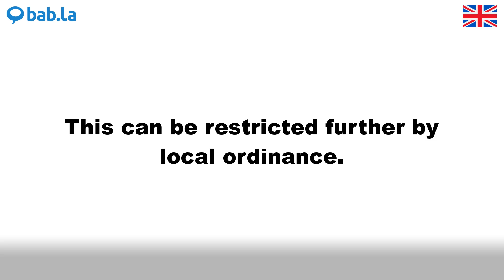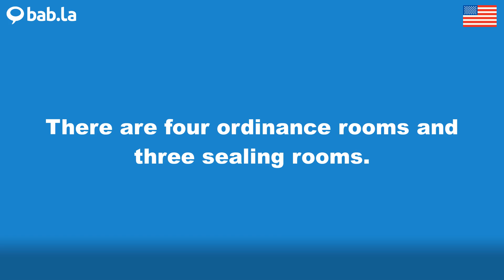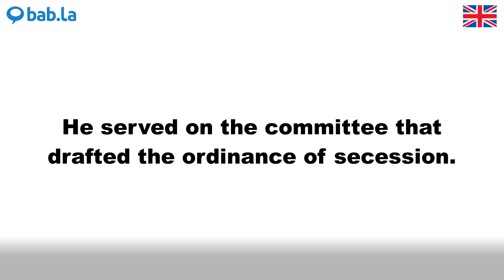ORDINANCE pronunciation | Improve your language with bab.la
Improve your spoken English by listening to ORDINANCE pronounced by different speakers – and in example sentences too. Learn and love languages with bab.la.